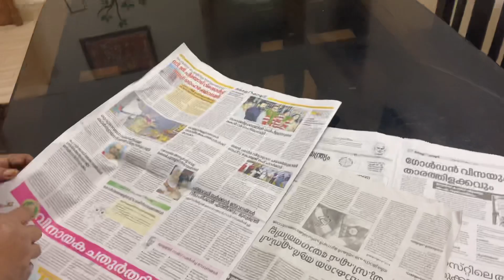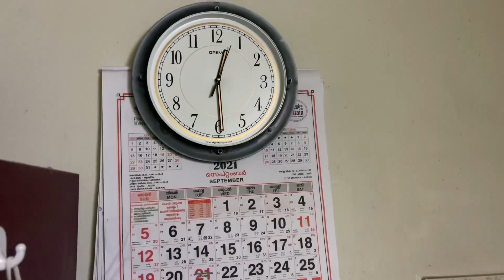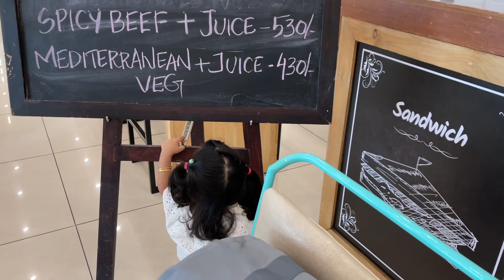Naatile Kochu Kochu Sandhoshangal 🥰Vlog In Malayalam |Day In My Life|Anjana Karun|Malayali Youtuber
Hai Friends,

Please watch the above video and enjoy.

© All the content published on this channel is protected under the copyright law and should not be used or reproduced in full or part without the creator's (ANJANA KARUN)prior permissio